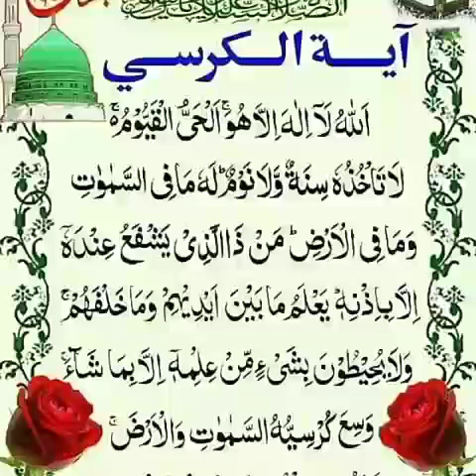মন‌ দিয়ে শুনুন, সোবহান আল্লাহ্, আমিন।